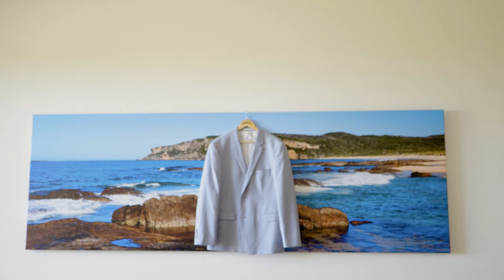Abbey + Daniel | Eight Willows Retreat | Yallingup Wedding Video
A sneak peek at Abbey & Daniel's stunning down south wedding at Metricup's Eight Willows Retreat

MB01Q9T5VTMKDFK